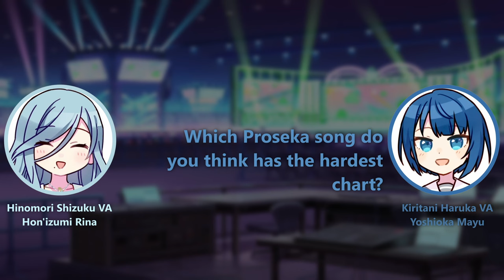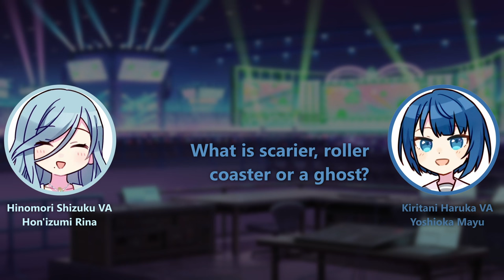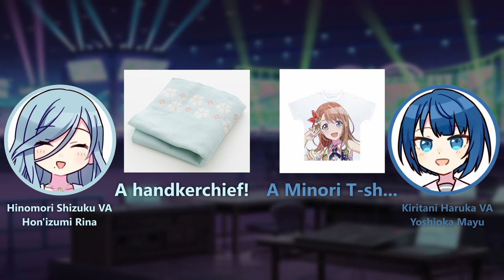[ENG SUB] Shizuku VA and Haruka VA play the Answer Matching Challenge [Project Sekai MMJ]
"Shii-chan~"

English translation of the MMJ answer matching challenge played by Shizuku VA Hon'izumi Rina and Haruka VA Yoshioka Mayu in the proseka summer radio!